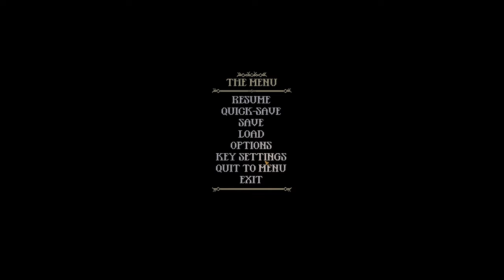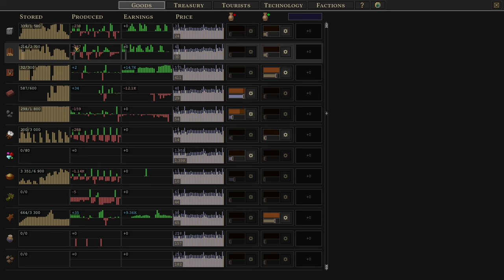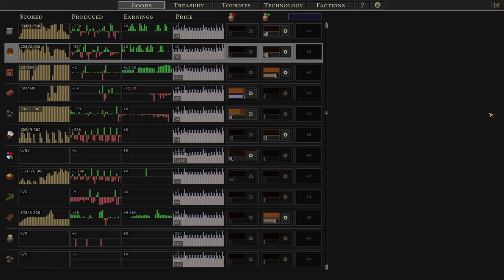CUTTERS QUARTER - Let's Play SONGS OF SYX Gameplay v65 Ep 15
This is my newest Songs Of Syx Let's Play Series. In this one I do a gameplay featuring the new Beta Version v65. In this Tutorial Series I guide you through the entire gameplay process.